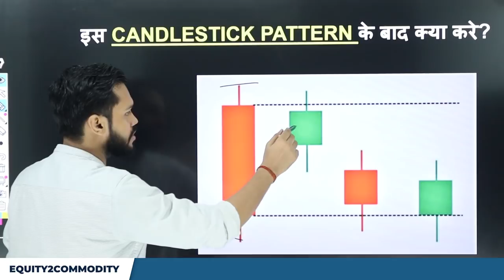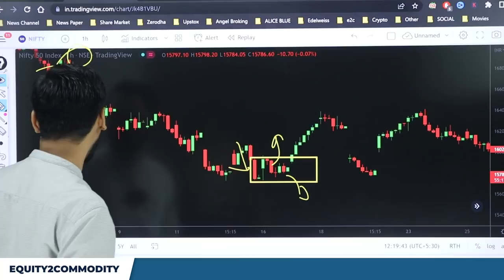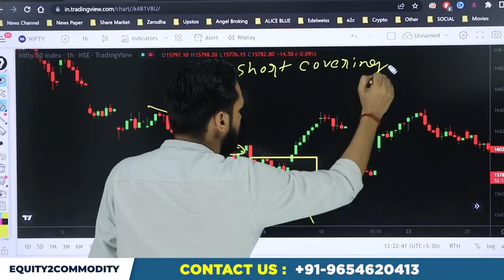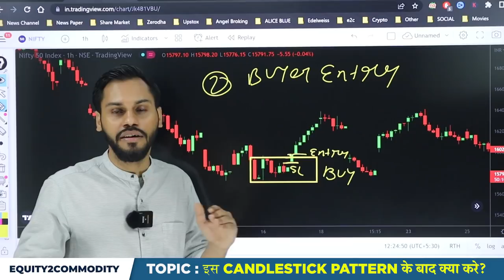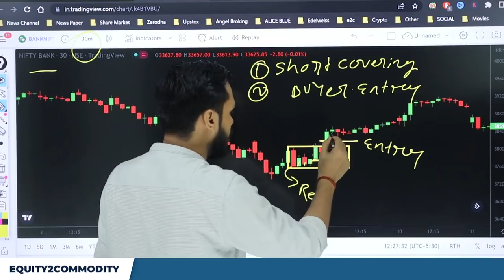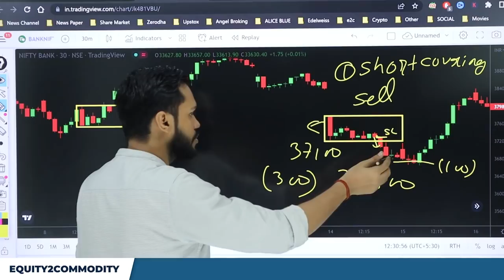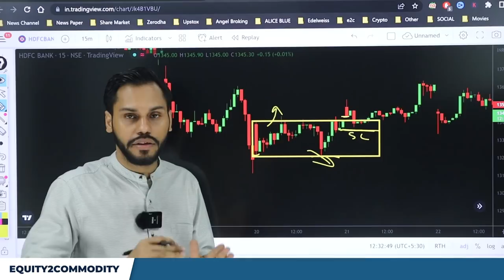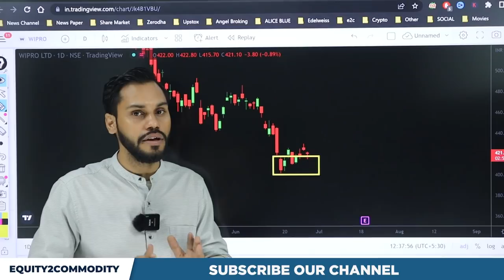इस CANDLESTICK PATTERN के बाद क्या करे? | CANDLESTICK PATTERN HINDI | CANDLESTICK TRADING STRATEGY